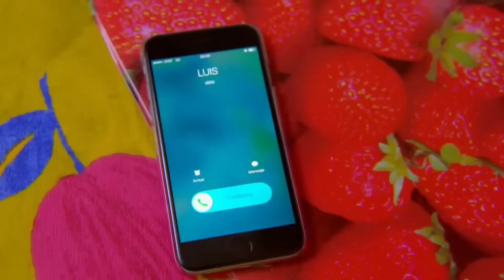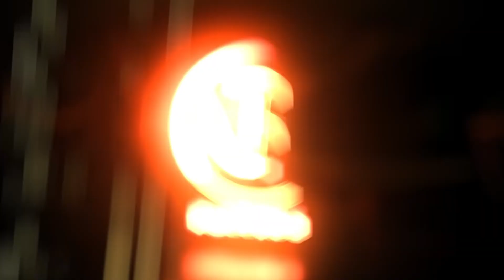La rosa de Guadalupe CAPÍTULO 2024 | LUIS SE DECLARAN [Part 1] FULL HD